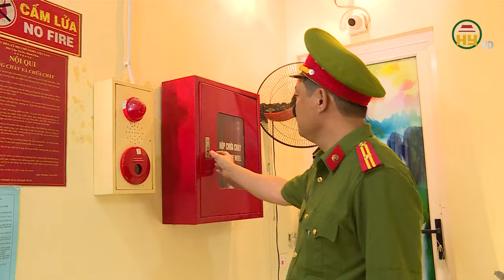Liên tiếp xảy ra những vụ cháy gây thiệt hại lớn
Hưng Yên TV |Thời gian gần đây TP Hà Nội thường xuyên xảy ra nhiều vụ cháy, trong đó có một số vụ cháy gây hậu quả đặc biệt nghiêm trọng, thiệt hại lớn về tính mạng và tài sản của người dân. Điển hình như ngày 13/5/2023 vụ cháy xảy ra tại P.Quang Trung, Q.Hà Đông làm 4 bà cháu trong một gia đình tử vong, ngày 12/9/2023 cháy chung cư mini ở quận Thanh Xuân khiến 56 người tử vong; Mới đây ngày 24/5/2024 cháy nhà trọ ở quận Cầu Giấy khiến 14 người tư vong
Địa chỉ: 164 Nguyễn Văn Linh, thành phố Hưng Yên, tỉnh Hưng Yên
Tiktok: Truyền hình Hưng Yên
Facebook: Đài Phát thanh và Truyền hình Hưng Yên
Zalo: Đài PTTH Hưng Yên